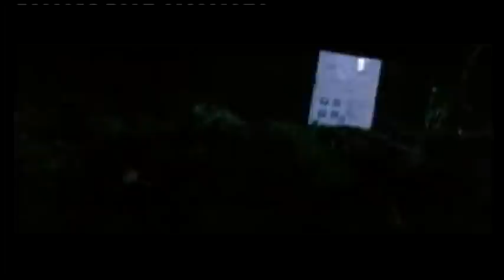BENGAL TIGER | 2001| PART 7 | HINDI MOVIE | MITHUN CHAKROBARTY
Bengal Tiger is an action-oriented film, where Mithun Chakraborty plays the role of Inspector Prashant Verma, who is always opposing the evil deeds of Shakti Kapoor's Rukavat Singh.